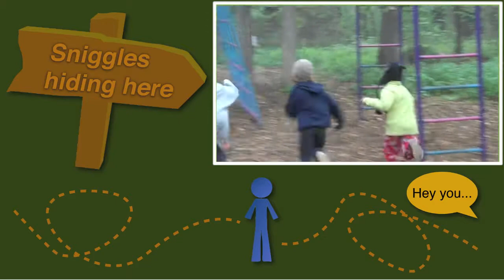VEQTOR's SniggleHunt Interactive Electronic Treasure Trail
SniggleHunt is a magical interactive Scavenger Hunt game suitable for families from ages 4+ with enchanting characters & story lines and endless repeat playability!
SniggleHunt™ is a brand new electronic scavenger hunt, brought to market by UK manufacturer VEQTOR. Suitable for families and those seeking a new experience which can be enjoyed either indoors or outdoors, SniggleHunt™ provides a unique adventure which can be played again and again.